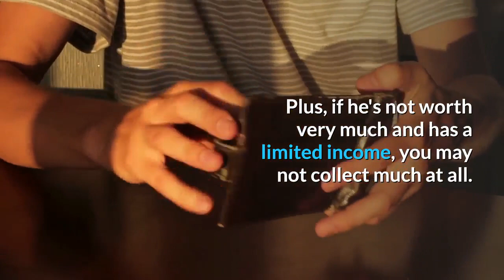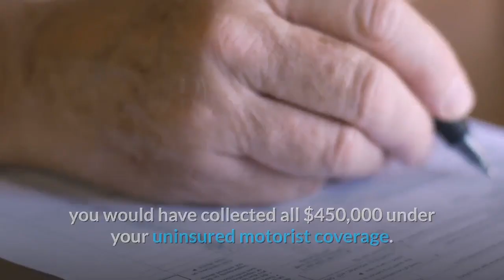Insure Your Health: Uninsured and Under-Insured Motorist Coverage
When you're injured in a car accident caused by another driver, you can legally sue the other driver in most states to collect the fair value of your injury. If that driver has auto liability coverage, his policy pays you on his behalf, up to the liability policy limit he purchased. The economic value of your injury equals your out-of-pocket expenses plus compensation for your pain and suffering.

But what if the other driver has no insurance at all? Or what if the insurance limit he has is less than the costs of your injury?

You can get a legal judgment against him and try to collect from him personally. But that can be an expensive, drawn-out process. Plus, if he's not worth very much and has a limited income, you may not collect much at all.

Fortunately, your own car insurance policy can solve the problem if you buy adequate limits of coverage.

Uninsured and under-insured motorists coverages make up the gap between the other driver's liability coverage and the amount of liability coverage he would have needed to pay your claim in full.

How do the two coveages work?

Say you're injured in a car accident caused by a driver who runs a stop sign. The economic value of your injury is $450,000. Now assume that you bought $500,000 of both uninsured and under-insured motorists coverage under your own auto policy. For an under-insured motorist, first, you collect for your injury from the other driver's insurance in the amount of the other driver's liability limit (say $100,000). Then, you collect the balance of $350,000 from your own insurance company under your under-insured motorists coverage. Had the other driver been without any insurance, you would have collected all $450,000 under your uninsured motorists coverage.